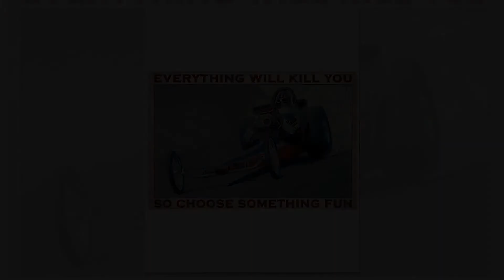Poster Drag racing Everything will kill you so choose something fun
Thanks!
The top European Formula One teams and drivers raced the European winters in Australia and New Zealand from 1963 to 1969 playing host to a golden age for racing in the region for which the Australian Grand Prix (and the New Zealand Grand Prix) became jewels of the summer. The popularity of the Tasman formulae was directly responsible for 1966's "return to power" in Formula One, and having spent years developing with Repco the Brabham cars and eventually the Oldsmobile-based Repco V8s in the Tasman series gave Jack Brabham the opportunity to unexpectedly dominate Formula One in his Brabhams with a ready-proven lightweight car that left Ferrari and the British "garagistes" struggling with their heavy, technically fragile or underpowered cars until the appearance of the Lotus-Cosworth in 1967.